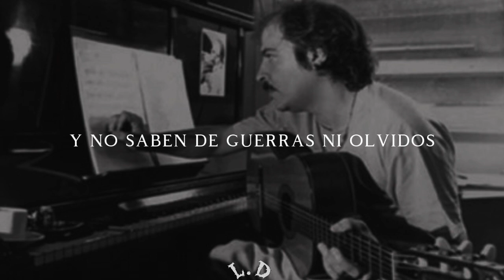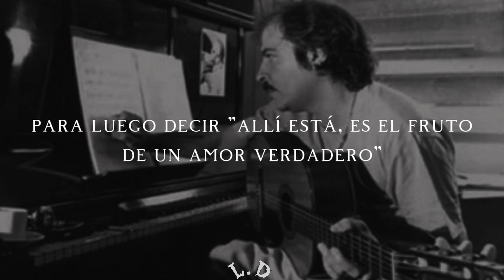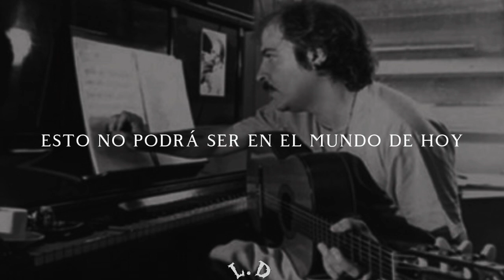Litto Nebbia - Canción del horizonte (letra)